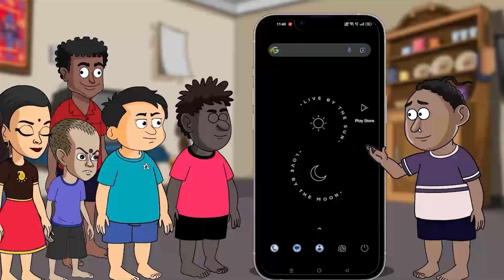ଝିଅ ମଙ୍ଗୁଳା ରହିଲା, ଯିଏ ଜବରଦସ୍ତି ରାସ୍ତାରେ ଗାଡି ନେବ ମାରିକି ତା ମୁଣ୍ଡ ଫଟେଇଦେବୁ | Keonjhar road accident